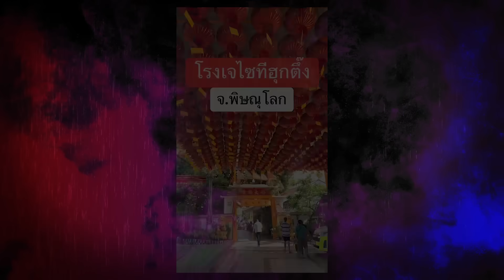ปรางทิพย์ ตอน ผีหมุนหัว I Ghost Father Ep.57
การรับรู้ล่วงหน้าได้ในบางเรื่อง
คุณคิดว่ามันเป็นเพราะบางสิ่งบางอย่าง หรือเป็นแค่เรื่องบังเอิญ ?
** 🎧 โปรดใส่หูฟังเพื่ออรรถรสในการรับชม **
🔔 และเปิดแจ้งเตือนเพื่อไม่พลาดคลิปใหม่ๆ
👻 Fb/Tik tok : ผีพ่องอย่าดุ้ง